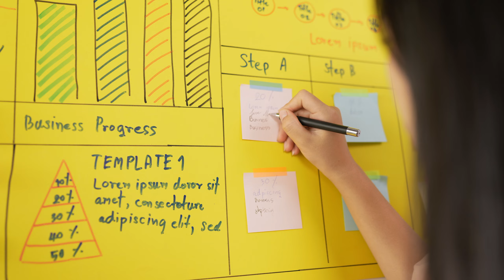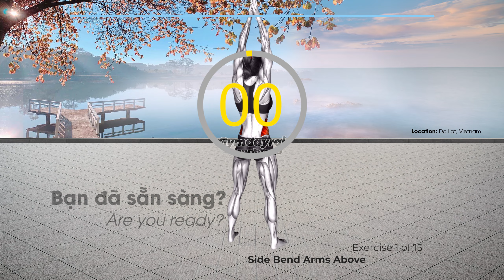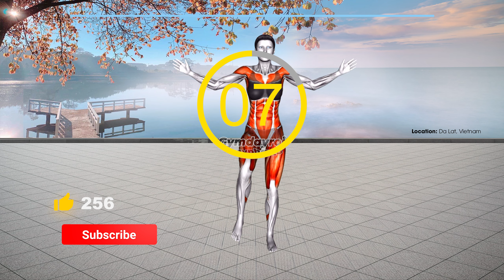Tập Luyện Cường Độ Cao | Giảm 7kg Trong 1 Tuần | Giảm Mỡ Toàn Thân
Bạn đã chán ngấy với cảm giác mất tự tin vì cân nặng của mình? Bạn muốn thay đổi cơ thể và cảm nhận niềm tự hào về bản thân? Đừng lo, bởi với quyết tâm và sự kiên nhẫn, chúng ta có thể đạt được mục tiêu giảm cân nhanh chóng và tổng thể

Hãy bắt đầu hành trình giảm cân tại nhà, một cách đơn giản và hiệu quả với chương trình tập luyện tốt nhất ngày hôm nay của chúng tôi. Bạn không cần phải chi tiêu nhiều tiền để đến phòng tập Gym, bạn chỉ cần sử dụng nguồn tài nguyên mà chúng ta có sẵn, đó chính là: cơ thể và ý chí.